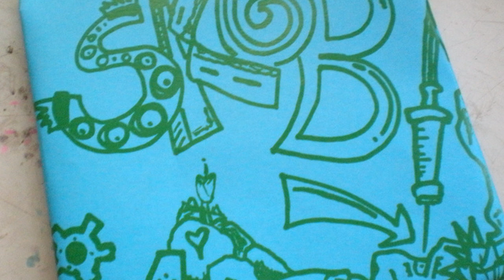SKGB - Spiral_Sp1r4lpSi_ralS5pr14_l (live at the end of Studio 34) [ 🔴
[Song attributes]
Bit Rate: 320000
Genres: Chip Music, Thrash, Dubstep

This song: Spiral_Sp1r4lpSi_ralS5pr14_l (live at the end of Studio 34) is from SKGB's album: SKGB

[Album Description]:  Chiptune thought he had it all. The money, the babes, the fame, the riches. For over 100 hard years, Chiptune had built his empire on the brk_3n backs of poor nerds everywhere. By tapping into their life source, he was able to Grow_GrowG_row_Gorw out of control and perform a hostile takeover on Neo Mumbai. With his seemingly infinite power, he Spiral_Sp1r4lpSi_ralS5pr14_l'd into an insane evil countenance, hell (circuit) bent on destruction and the enslavement of the human race. One kid (with a gameboy) stands against him. Armed only with his basscannon, w1ck3d s1ck™ thrash moves, and underwear, SKGB rises above The Miasma and throws down the gauntlet. Chiptune thought he had it all. He was was wrong.

[Album Attributes]
Released: July 2nd, 2012
Label: loveandtonicrecords
CURATOR:  ccCommunity
Length: 00:37:29